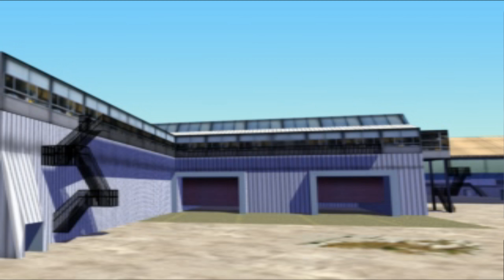Starsky And Hutch Season 3 Episode 3 Hot Tomato